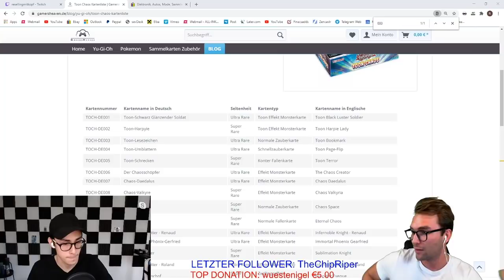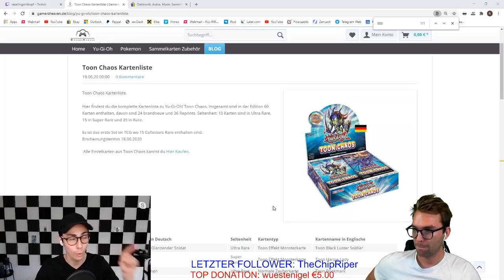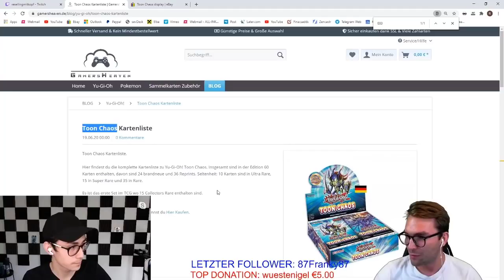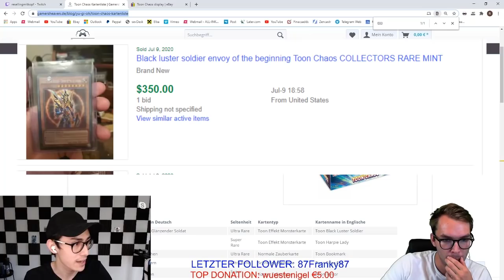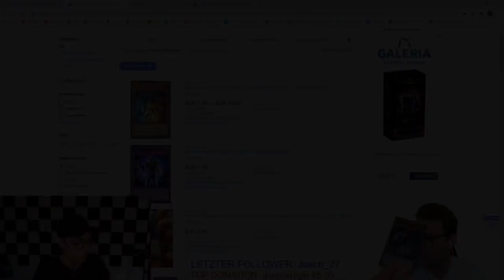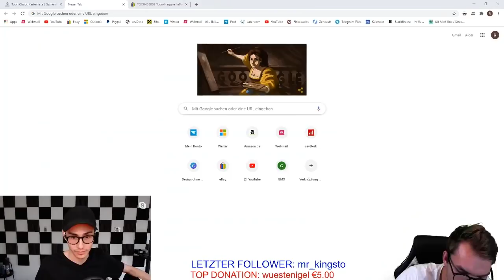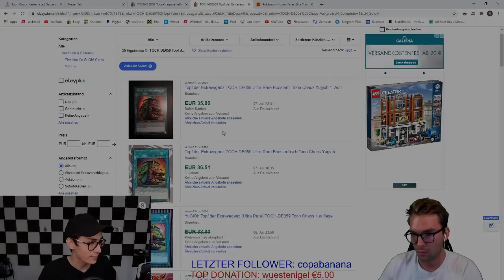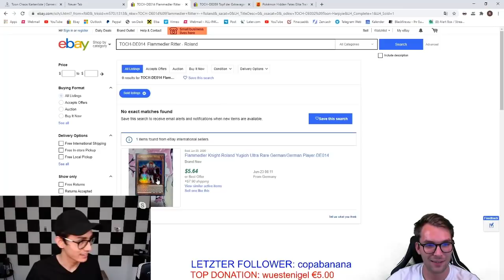TOON CHAOS - LIVE UNBOXING - LOHNT ES SICH? Twitch Stream vom 08.07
Aufgepasst Reseller!

Wir haben 21 TOON CHAOS Booster geöffnet und haben 2 extrem nice Karten gezogen, hat es sich für uns gelohnt?

Schaut auch den Zusammenschnitt des Streams an, der Sparkojote beantwortet Fragen im TCG Bereich für euch.

Der nächste Stream findet am Samstag den 14.07 statt und wird natürlich wieder upgeloadet, sei live dabei um mir Fragen zu stellen und super Preise abzugreifen.

Hier gehts zu den Links die für Reseller wichtig sind !(*)